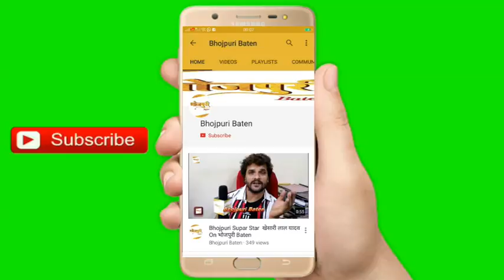Khesari Lal Yadav | हीरोइन को बुरा लगता है तो क्या करूँ फिल्म में बकरी के साथ भी रोमांस कर सकता हूँ